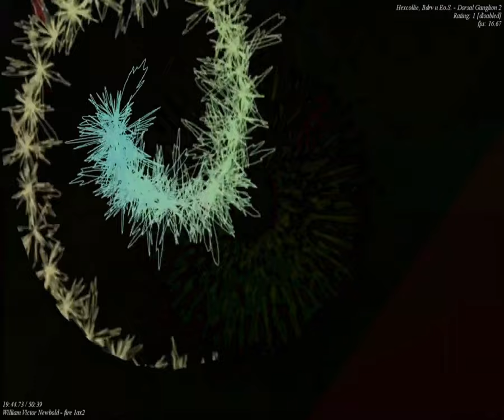[EPILEPSY WARNING] Movie 23 09 19 18h35m18s